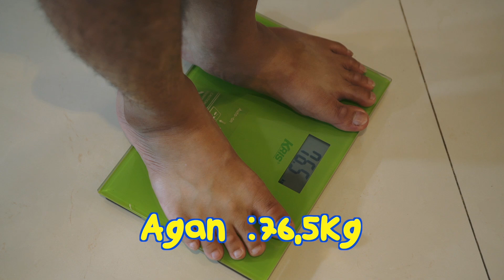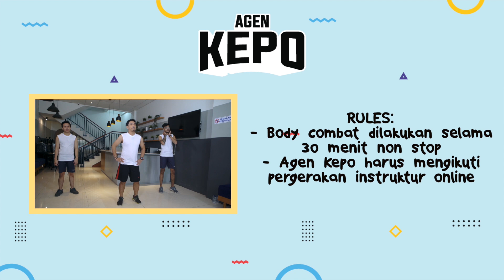SOD KEPOIN CARA CEPAT TURUNIN BERAT BADAN 😵 | AGENKEPO Ep. 4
Mak kepo tidak suka melihat para Agen kurang fit, sepertinya para agen terlihat agak berisi setelah melakukan misi sebelumnya. Seperti apa misi terbarunya? Langsung saja play video ini! Hayuuuu

Famous ID Present :

“Agen Kepo”

“Sebuah reality show tentang tiga orang agen yang diutus oleh Mak Kepo dari Komisi Perkepoan Indonesia (KPI) untuk mencoba suatu hal baru yang tidak pernah terbayangkan sebelumnya.

Dalam season ini, tiga orang agent junior yaitu Agan, Harry dan Darmo akan berjuang melaksanakan misi dari Mak Kepo untuk bisa naik pangkat menjadi agent senior KPI.